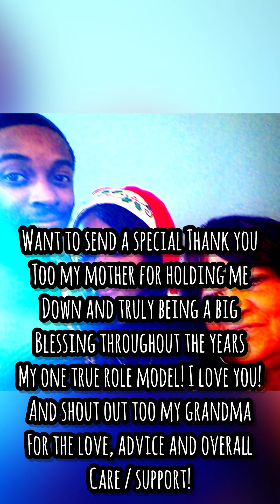CoKe FLoW / Swervin’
Fake Luv: $eason’s (6iX$HT) Mixtape

This is the first of 3 from Geno’s, “Season, Reason, Lifetime”  Luv series.  Starting with $eason’s.  We all in life go through of different forms of love within society and the theme of this project is Fake Luv.  People or moments in your life that are of shortcomings but lessons within them selves! And often you will be subjected to fake to weed out the realness not only in other but within yourself!

Follow on Instagram at Vontana.51.15 and Snapchat at Geno_20K20